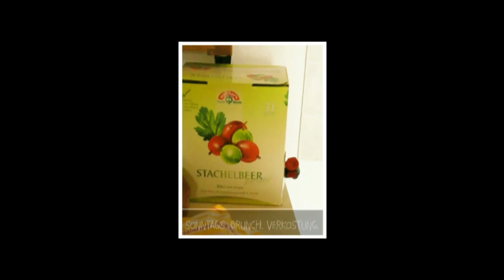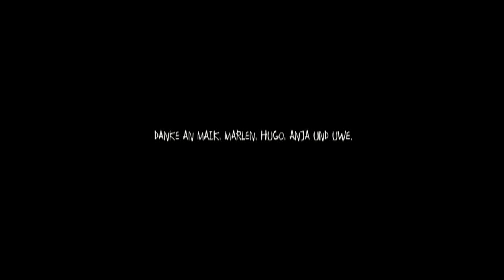Anett mit WG verschmeckt Walthers Stachelbeer Nektar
Verschiedene Leute testen den Stachelbeernektar von Walther\'s.